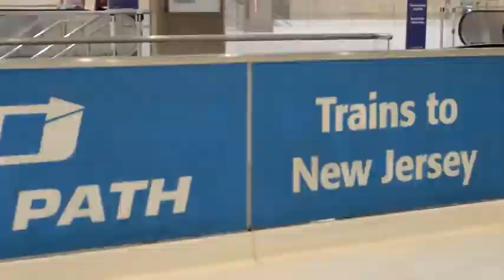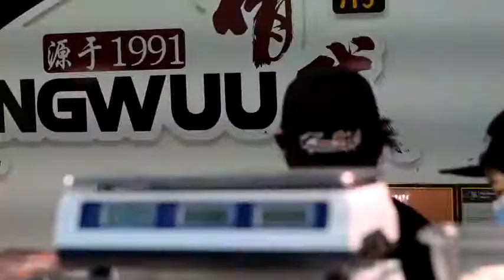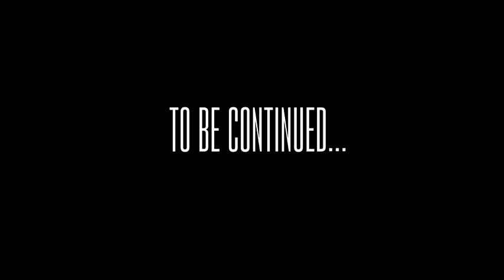AvarexNJ - Plate Of Broccoli (Music Video)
Check Out AvarexNJ In Plate Of Broccoli (Official) Video OUT NOW!!!

"Welcome 2 New Jersey" Album Out Now
Go Stream & Download On Spotify, Apple Music & Youtube.
Drop a comment if you like & res-share please.